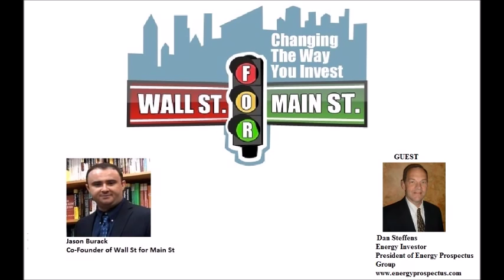Dan Steffens: Low Oil Prices Stimulating Demand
Jason Burack of Wall St for Main St had on returning guest, oil expert Dan Steffens of the Energy Prospectus Group

Dan has over 30 years of experience working in the oil and gas industry.

During this 30+ minute interview, Jason asks Dan about OPEC and the oil cartel's power over the oil market?

Dan says OPEC more specifically the Saudis has tried to intentionally bankrupt shale oil companies to gain market share but that OPEC is hurting financially now with these low oil prices.

Dan thinks OPEC may cut production in the near future.

Next, Jason asks Dan why M&A hasn't occurred in oil exploration and production companies?

Dan expects that to occur in the near future after oil prices start to rise.

Jason and Dan discuss the supply/demand fundamentals of oil. Dan says 25 times the amount of real oil is traded daily in paper oil. (Does this remind you of gold and silver futures markets?)

Jason asks about potential dividend cuts from Chevron, ExxonMobil, etc. Dan doesn't think they will cut the dividend.

To wrap up the interview, Jason asks Dan about the natural gas and the LNG markets as well as what types of oil companies are safe investments.